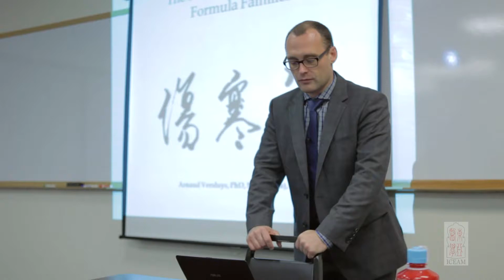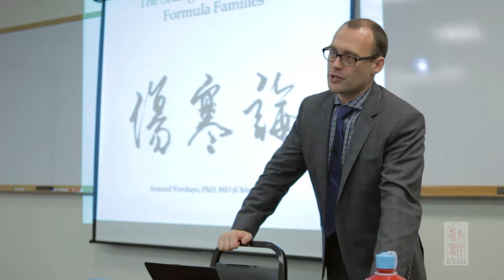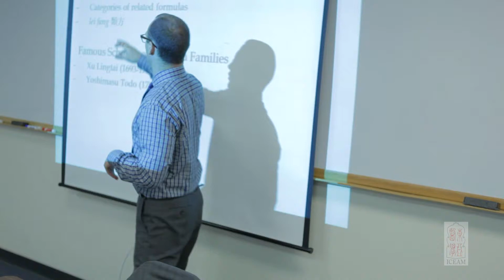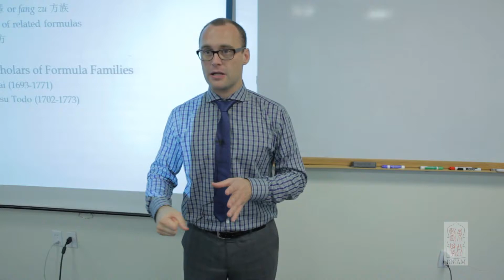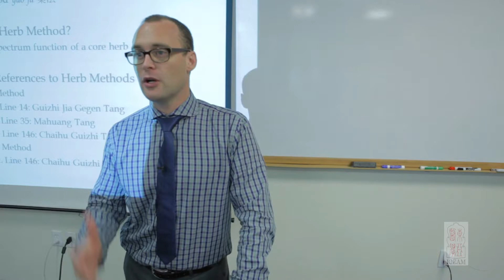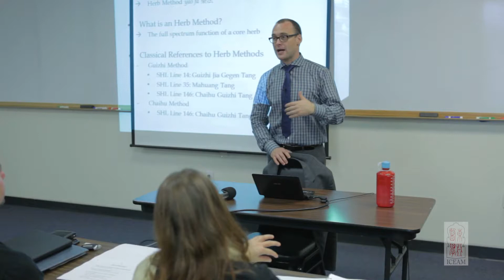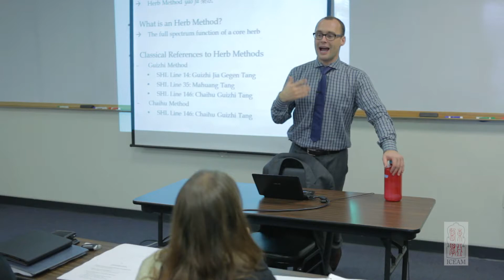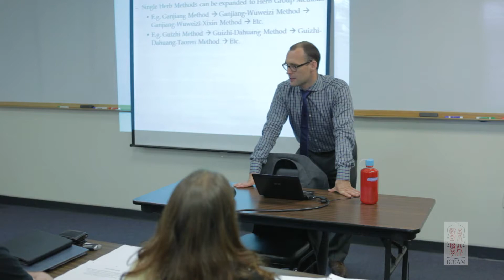Preview: Shanghan Zabing Lun Formula Families